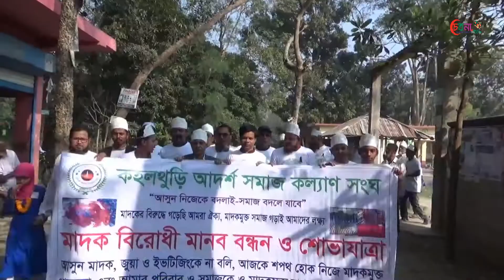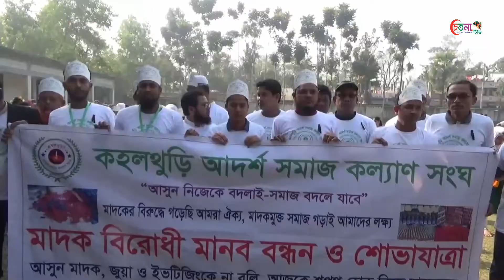মহান ভাষা দিবসে কচুয়ার কহলথুড়ি আদর্শ সমাজ কল্যান সংঘের র‌্যালি ও আলোচনসভা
মহান শহীদ দিবস ও আন্তর্জাতিক মাতৃভাষা দিবসে কচুয়া উপজলার কড়ইয়া ইউনিয়নের স্বেচ্ছাসেবী সংগঠন আদর্শ সমাজ কল্যান সংঘের উদ্যোগে র‌্যালি,আলোচনাসভাঅনুষ্ঠিত হয়।